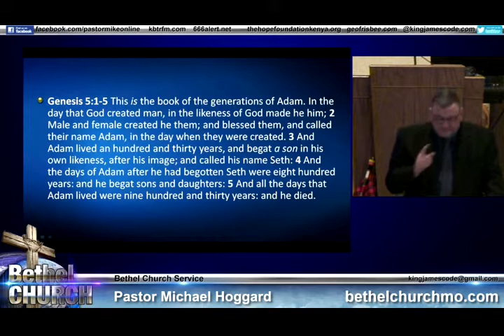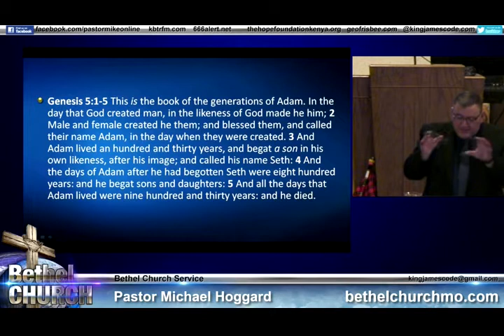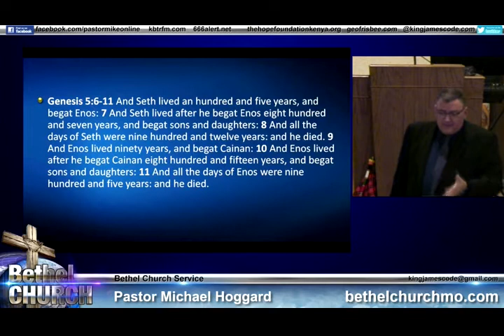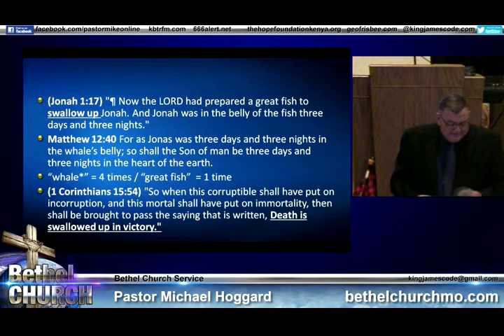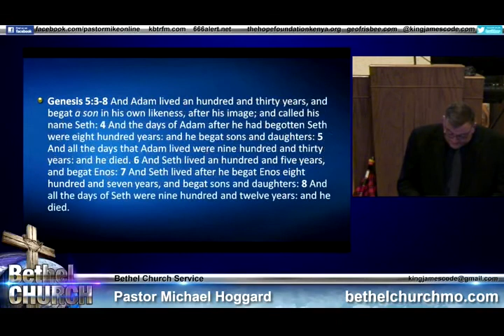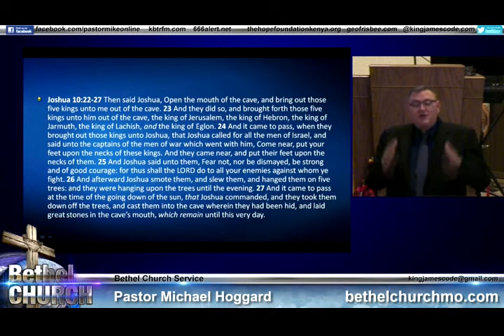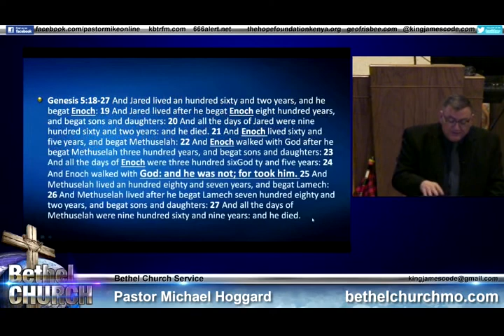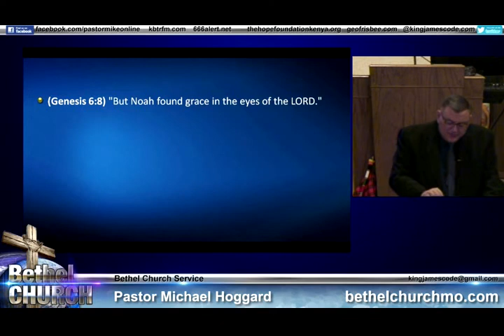Genesis Chapter 5 Chapter.. - Mike Hoggard